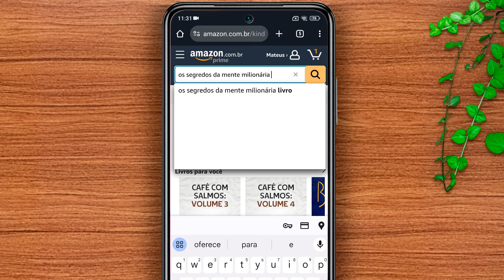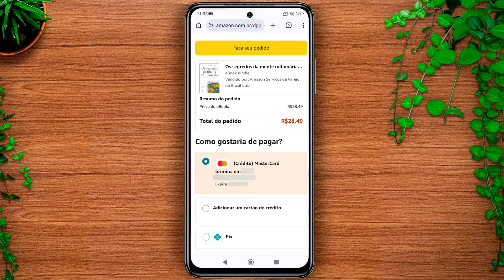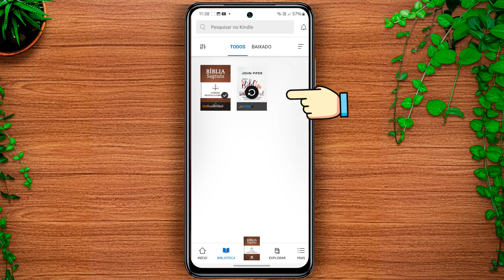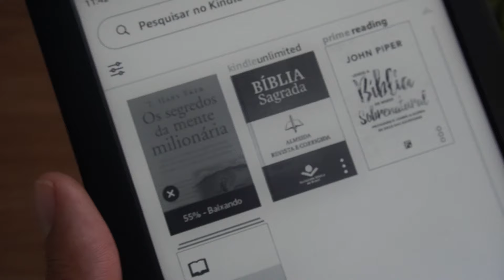Como COMPRAR UM LIVRO no KINDLE pelo CELULAR | ATUALIZADO!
Quer comprar livros para ler no aplicativo ou no seu dispositivo Kindle da Amazon, mas não sabe como? Vou te mostrar o passo a passo completo para iniciantes para fazer a compra de um livro, sincronizar com o aplicativo ou dispositivo Kindle e fazer a leitura. Tire todas as suas dúvidas em mais um vídeo do canal!

➡️PÁGINA DA AMAZON PARA COMPRAR LIVROS: